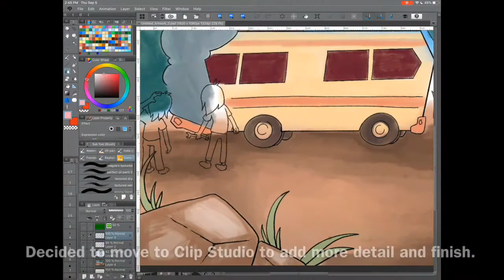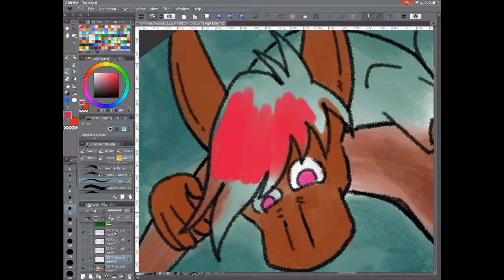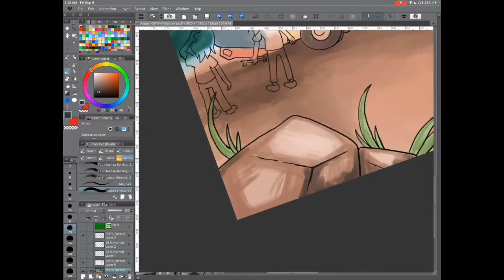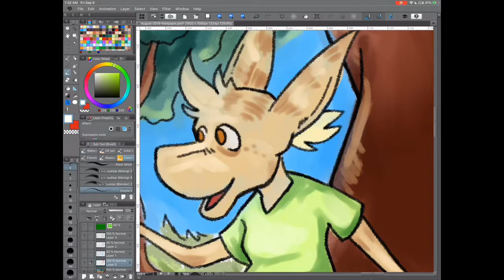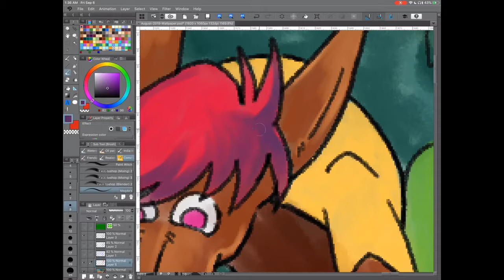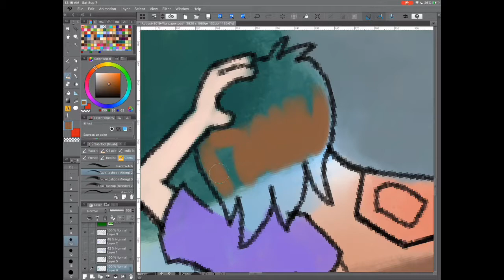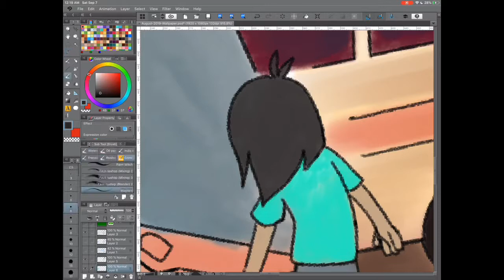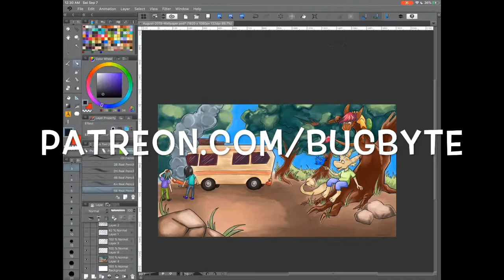August 2019 Wallpaper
Watch me draw August’s wallpaper!